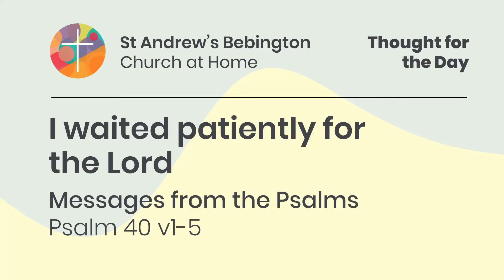Thought for the Day: Friday 5th June 2020: Psalm 40:1-5: St Andrew's Church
A reflection: Messages from the Psalms: Psalm 40:1-5: "I waited patiently for the Lord": David Vestergaard